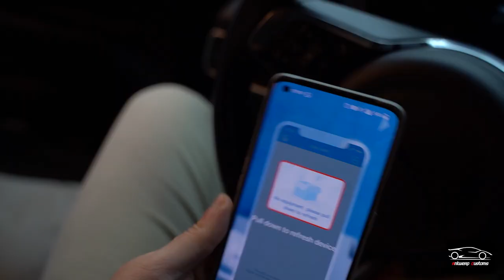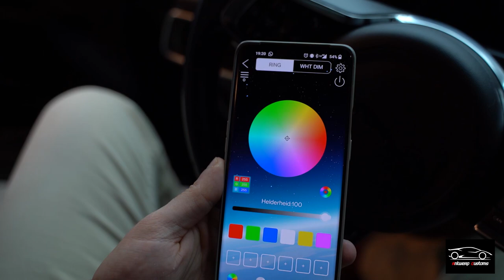ANTWERP CUSTOMS STERRENHEMEL PLAATSEN! 🌟 VLOG 54